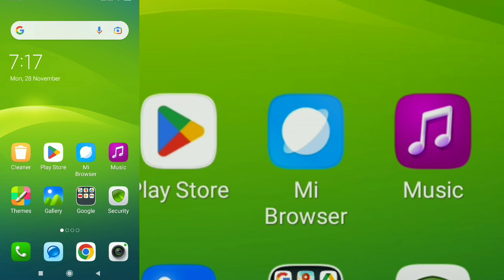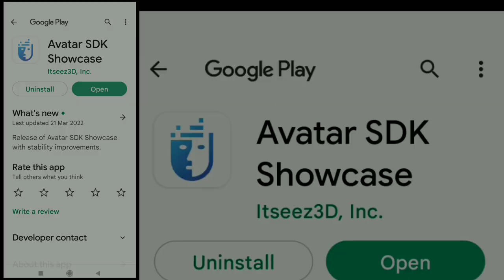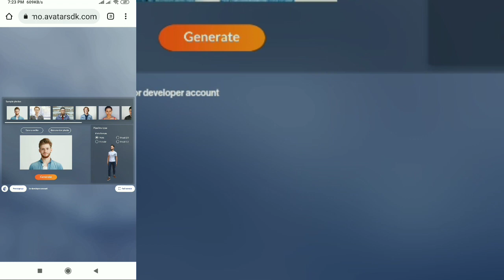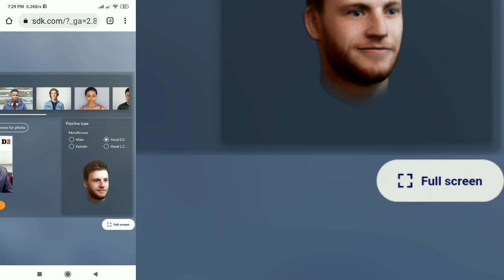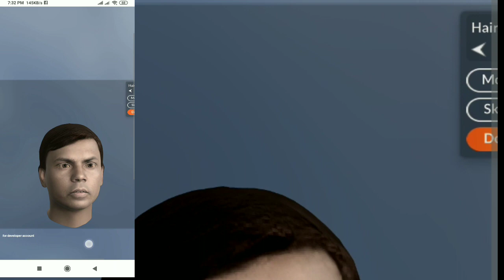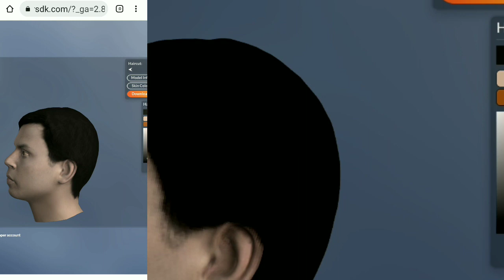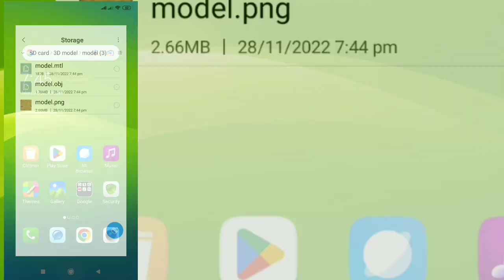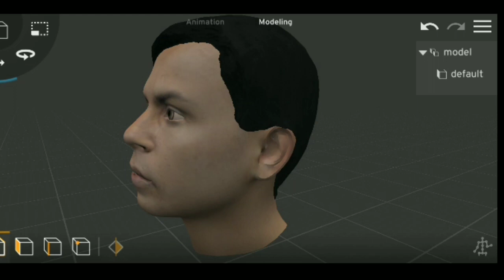Convert a 2Dphoto to 3D | 3D Convertor | যে কোনো মানুষের মুখের ছবিকে থ্রীডিতে কনভার্ট করুন সহজেই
How to Convert a 2D image to 3D model character with ÀVATAR SDK

কিভাবে থ্রীডি কার্টুন তৈরি করতে হয় তা শেখার জন্য Prisma3D Tutorial পর্বগুলো দেখুন।
Prisma3D একটি জনপ্রিয় অ্যাপ,প্লে স্টোরে ফ্রী তে পাবেন এই আ্যাপটি।